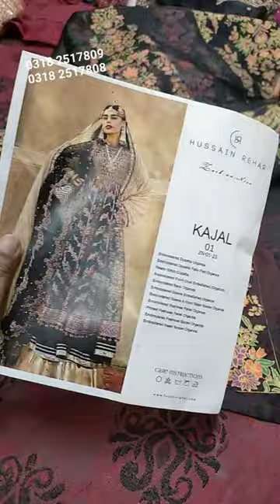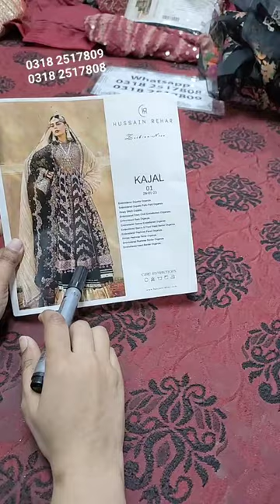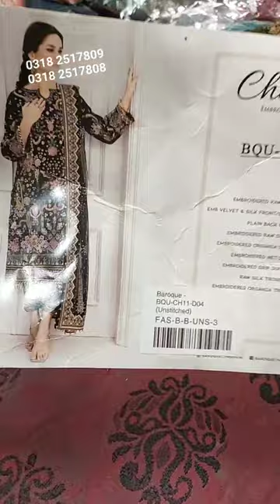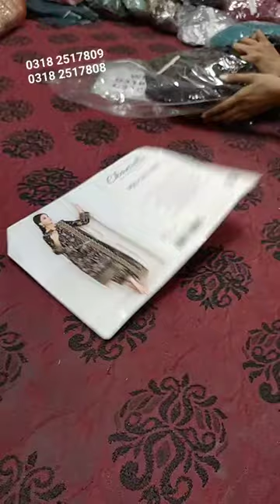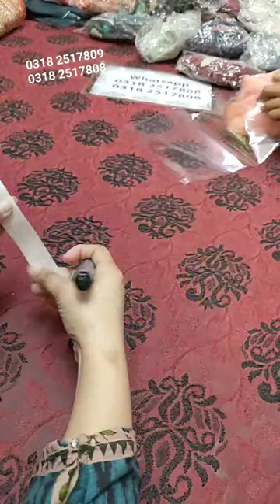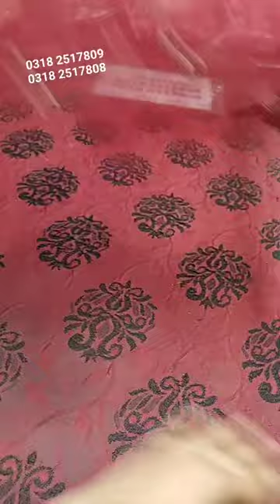Big Sale Branded Stock